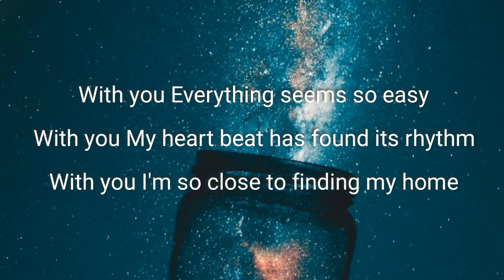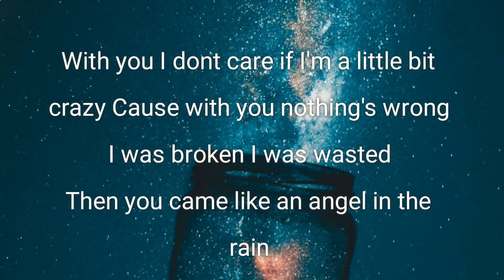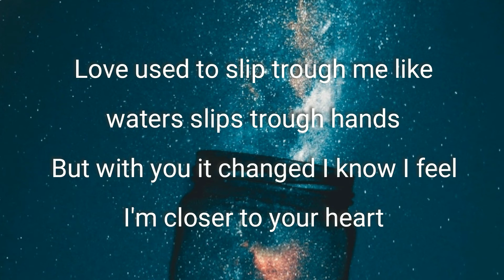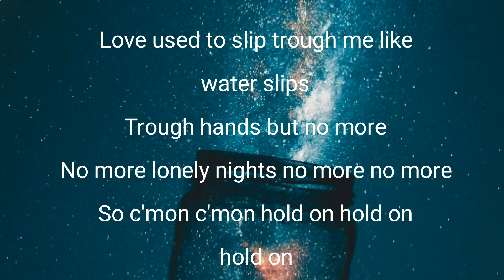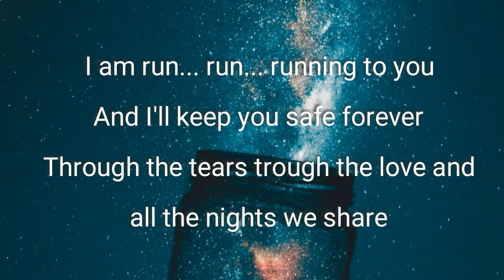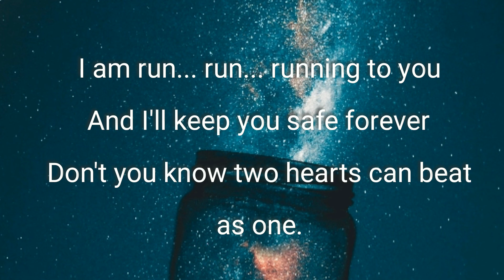Run To You (Lyrics)- Lasse Lindh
Songwriters: Hye Seung Nam/Hee Jin Kim/Lasse Lindh

Full credits are for the writer.

Lyrics

With you Everything seems so easy
With you My heart beat has found its rhythm
With you I'm so close to finding my home

With you I dont care if I'm a little bit crazy
Cause with you nothing's wrong
I was broken I was wasted
Then you came like an angel in the rain

Love used to slip trough me like waters slips trough hands
But with you it changed I know I feel I'm closer to your heart

I am run... run... running to you And I'll keep you safe forever
Through the tears trough the love and all the nights we share

Don't you know my love don't you know
Two hearts can beat as One

Love used to slip trough me like water slips
Trough hands but no more
No more lonely nights no more no more
So c'mon c'mon hold on hold on hold on

Don't you know my love don't you know Two Hearts can...

Don't you know two hearts can beat as one.